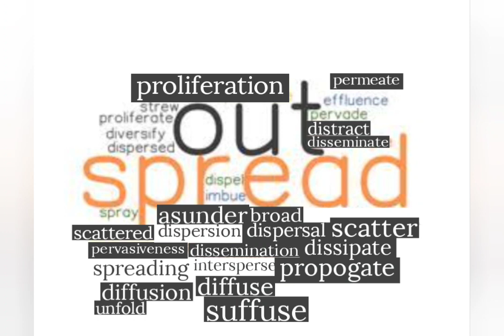Pervade (Learning English Word)